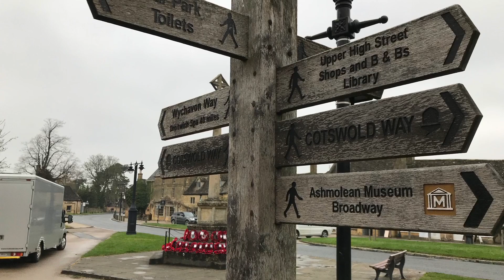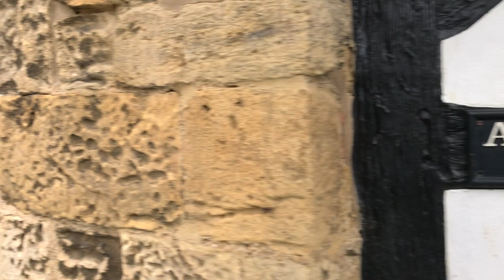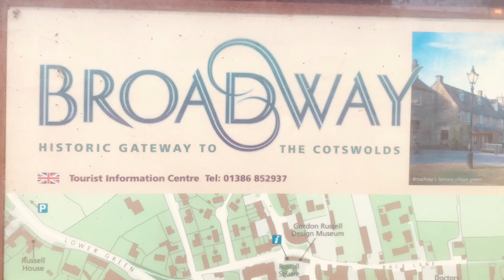Caledonian Travel Broadway Tour gtritchie5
Lovely place to visit watch & enjoy 😊